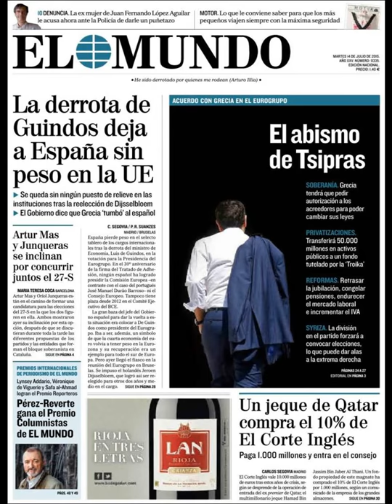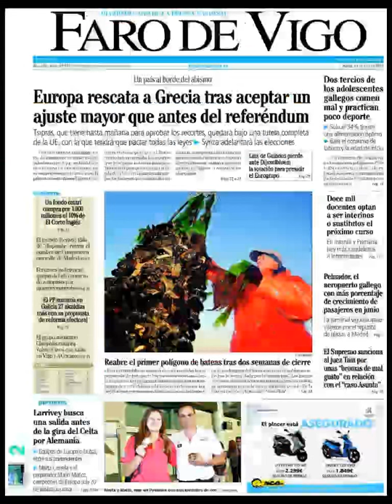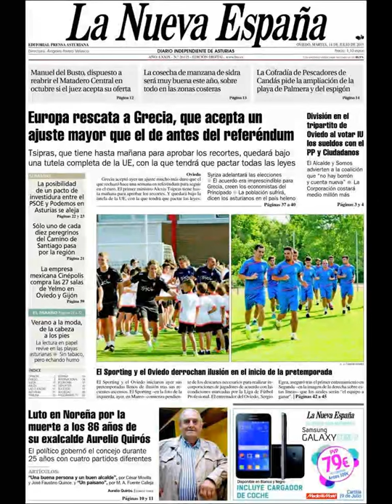Noticias Martes 14 Julio 2015 Principales Titulares Portadas Diarios Periódicos España Spain News